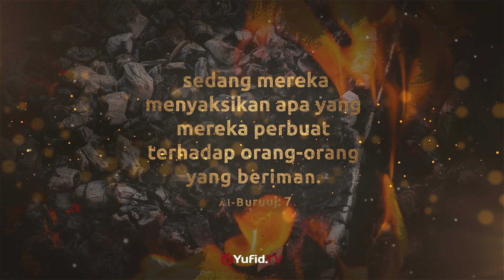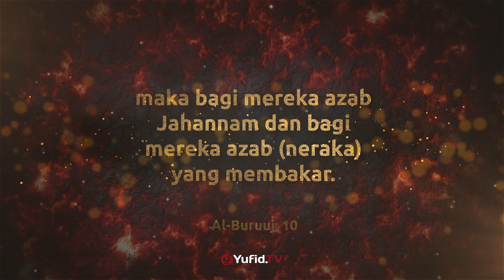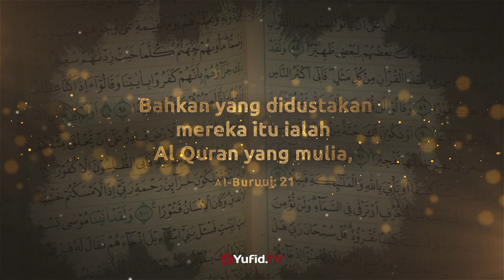Murottal AlQuran Merdu: Surat Al Buruj - Murottal AlQuran dan Terjemahannya - Ustadz Azza Makhsyari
Salah satu metode untuk memperbaiki bacaan alQuran dan memperbanyak hafalan alQuran kita adalah dengan mendengarkan murottal AlQuran. Murottal AlQuran Merdu akan meningkatkan motivasi dan semangat kita untuk membaca alQuran dengan merdu dan fasih.

Yufid TV sebagai content creator Islami selain memberikan video -video dakwah mencoba untuk memberikan warna baru untuk menemani hari anda dengan memberikan serial Murottal alQuran Merdu.

Dalam video Yufid TV ini, Anda bisa menyimak salah satu murottal Quran Juz 30, yaitu surat al Buruj beserta artinya. Melalui video bacaan alQuran surat al Buruj ini, kita dapat memahami terjemahan dari surat al Buruj selain itu video murotal surat al Buruj ini juga InsyaAllah membantu bagi anda yang sedang mencari murottal animasi al Buruj, murottal anak surat al Buruj, murottal alquran merdu al Buruj, murottal quran surat al Buruj, murottal animasi surah al Buruj, murottal anak surah al Buruj, murotal alquran, murotal, murotal merdu, murotal quran, murotal alquran. Yuk langsung saja simak video murottal surat al Buruj - murottal alQuran dan terjemahannya Ustadz Azza Makhsyari berikut.